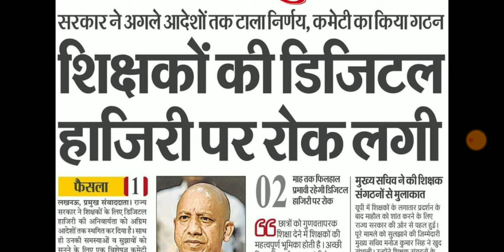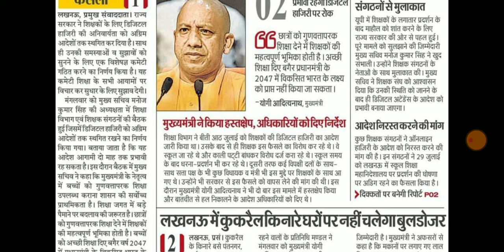शिक्षा विभाग का पैसला पलट दिया मुख्यमंत्री ने।देखिए नीतीश बाबू।ALL TET taiyari